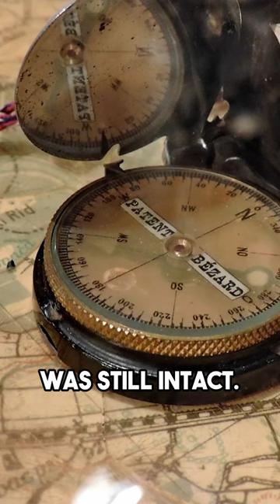The Mystery of the Mary Celeste